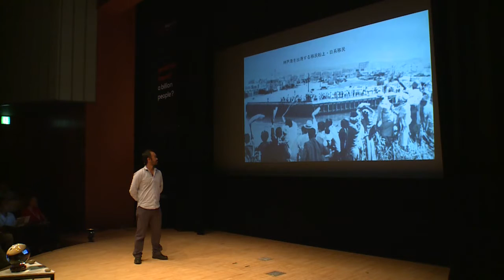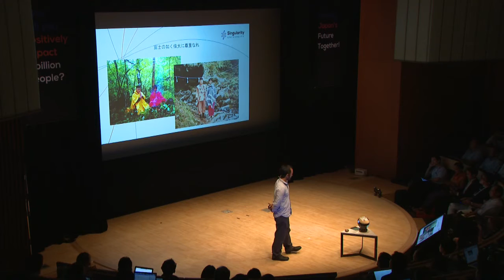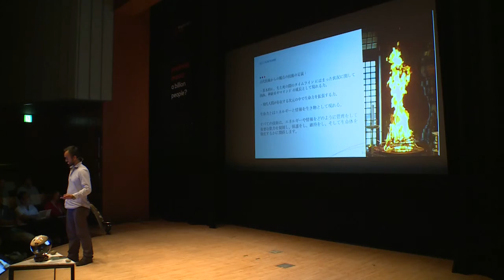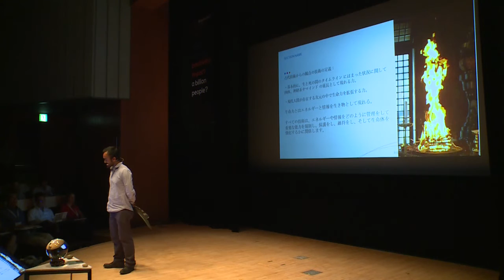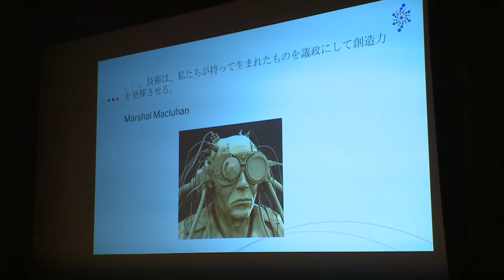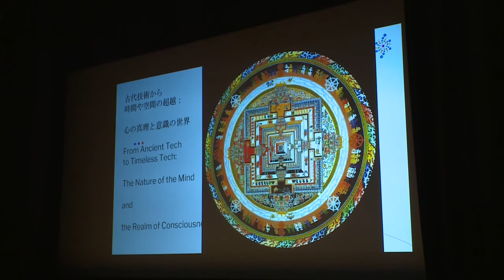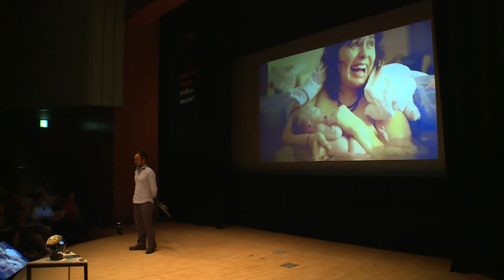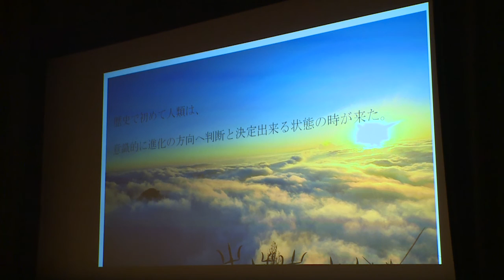Ancient Technologies | Ichiro Takahashi | SingularityU Japan Summit